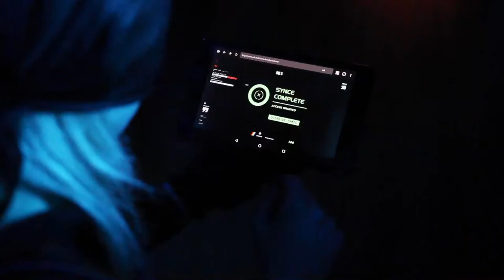Quantum Suicide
A young woman wanders through the streets of New York and discovers more than she was looking for in this short, tense thriller. An exploration of identity, and our fear of becoming replaceable.

Cast & Crew:
Featuring - Sierra Dawn
Directed by - Harun Bhatti
Produced by - Robert Hines
Styling / Wardrobe - Black Market New York
Creative Direction / Design - POMADE Studios